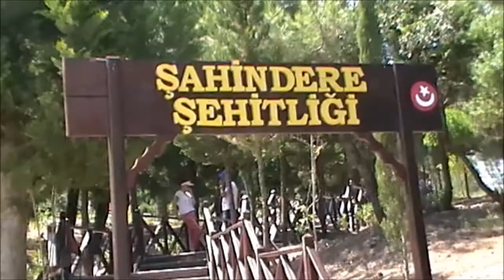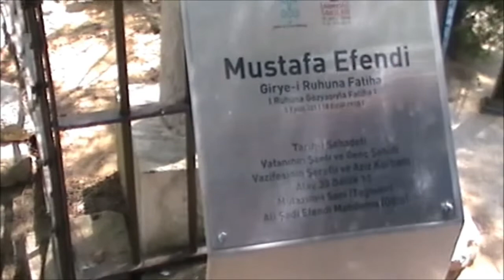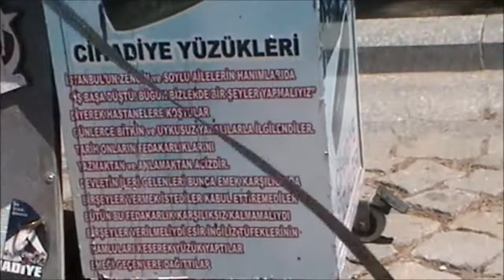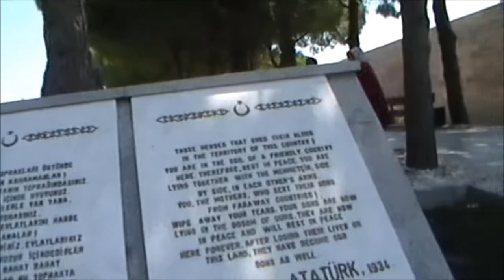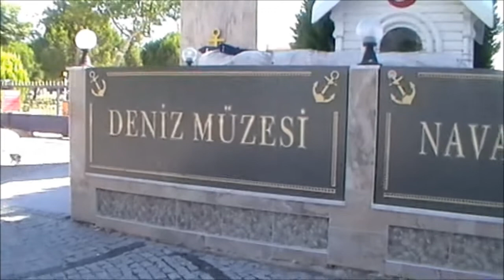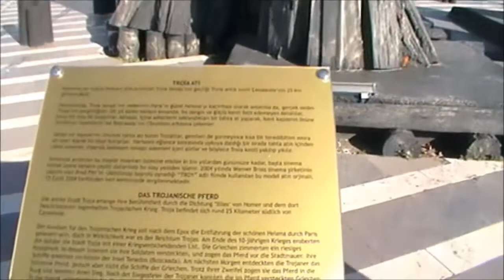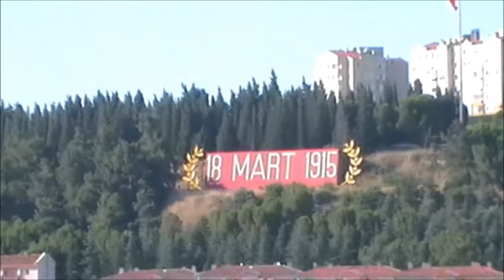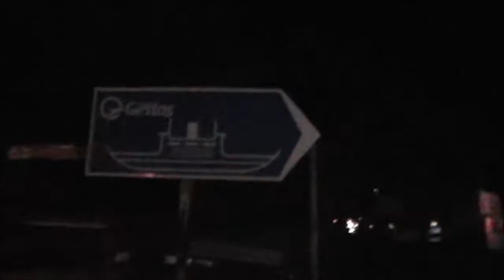ÇanakkaleŞehitlikAnıtı ÇANAKKALE ŞEHİTLİKLERİ VE ŞEHİR TURU..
Selam Dostlar;

Bu hafta sonu rotamızı Çanakkale'ye çevirdik.. Dostlarımızı ziyaret ettik, şehitliklerimizi ziyaret ettik, Çanakkale içerisinde gezip tüm güzellikleri sizler için kaydettik.. Umarım beğenir ve desteklerinizi esirgemezsiniz.. İyi seyirler..